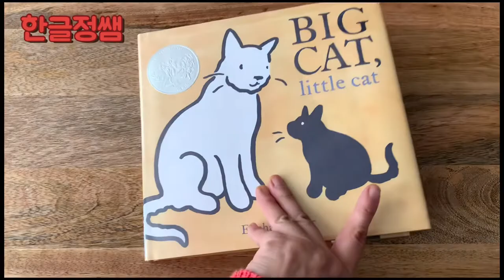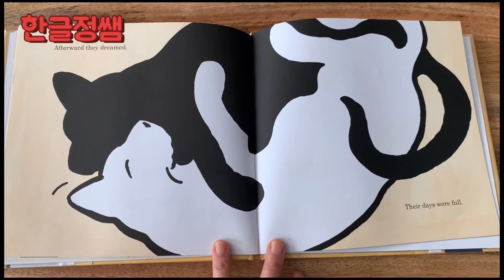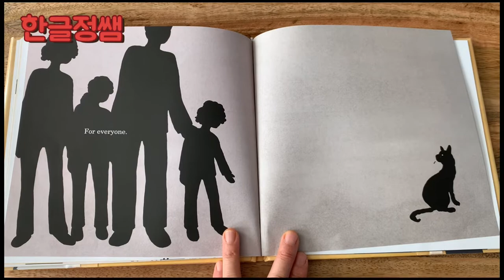[Read With Me] Big Cat, Little Cat by Elisha Cooper: 아이랑 읽기 전에 같이 읽어요.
안녕하세요.  한글정쌤 입니다.

칼데콧 수상 작가 엘리샤 쿠퍼의  Big Cat, Little Cat입니다.
아이들과 같이 읽기 전에 저하고 같이 읽어요,